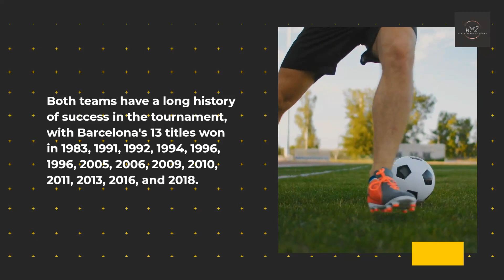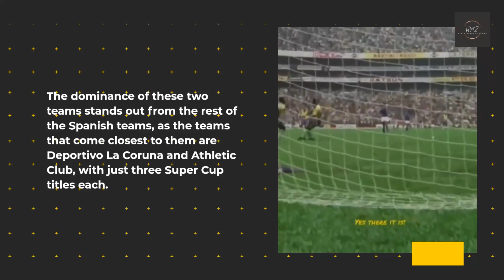El Clasico: Barcelona and Real Madrid Battle it Out at Camp Nou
Barcelona and Real Madrid, the two most popular and successful teams in Spanish football, will face off for the Spanish Super Cup on Sunday at the King Fahd Stadium in Riyadh, Saudi Arabia. Both teams have a long history of success in the tournament, with Barcelona holding the record for most Super Cup titles with 13, closely followed by Real Madrid with 12. This means that Real Madrid will be looking to draw level with Barcelona on Sunday and claim their 13th trophy.

Both teams have a long history of success in the tournament, with Barcelona's 13 titles won in 1983, 1991, 1992, 1994, 1996, 1996, 2005, 2006, 2009, 2010, 2011, 2013, 2016, and 2018. Real Madrid, who are the defending champions, won in 1988, 1989, 1990, 1993, 1993, 1997, 2001, 2001, 2003, 2003, 2008, 2012, 2017, 2020, and 2022.

The dominance of these two teams stands out from the rest of the Spanish teams, as the teams that come closest to them are Deportivo La Coruna and Athletic Club, with just three Super Cup titles each.

The tournament has undergone changes in format since 2020, with the semi-final featuring the top two finishers in La Liga Santander and the finalists of the Copa del Rey. In this edition, Real Madrid defeated Valencia in a penalty shootout, while Barcelona defeated Real Betis in another penalty shootout.

In total, of the 38 editions played, the LaLiga Santander champion has been the winner of the Super Cup 24 times, and Barcelona is the team that has taken part in the most editions with 26 out of 38.